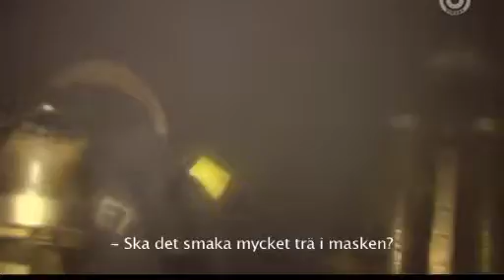Yippee Ki-Yay MF S01E05